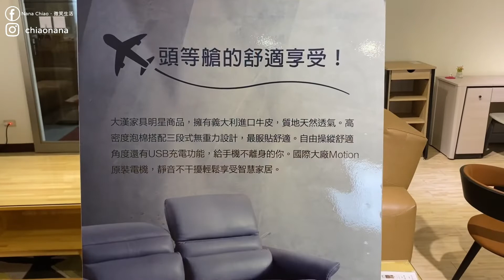*台中家具推薦👍大漢家具｜台灣電動沙發領導品牌｜電動沙發推薦✨業界最佳售後．整組電動沙發保固三年．終身保修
大漢家具是台灣電動沙發領導品牌
我這次到台中店試坐的是【福克電動沙發】
美型外觀深得我心～

🔸 義大利進口牛皮有質感、好清潔
🔸 美國L&P五金、德國OKIN電機堅固耐用、安穩舒適
🔸 大漢家具提供整組電動沙發保固三年、終身保修
🔸 為產品投保5000萬產品責任險，是全台第一個有保險的電動沙發
售後服務稱得上是業界最優秀！
對於電動沙發有興趣的小夥伴
建議到大漢家具門市試坐
他們家的電動沙發選擇相當多哦～

📍地址： 台中市西屯區安和路90之68號
📍營業時間為9:30-20:00

▶FAQ
筆電：ASUS UX303U 玫瑰金
手機：iphone11+
相機：Canon M50
字卡編輯軟體：PhotoCap
影片剪輯軟體：InShot＆美圖秀秀
　　　　　　　威力導演Power Director 17

▶本影片產品由第三方提供